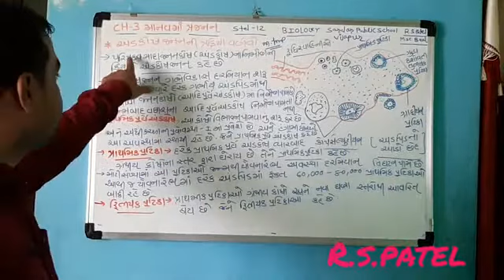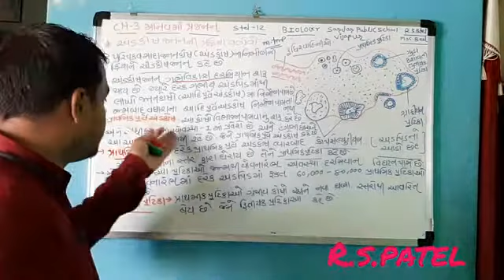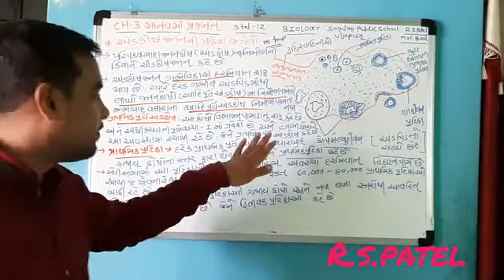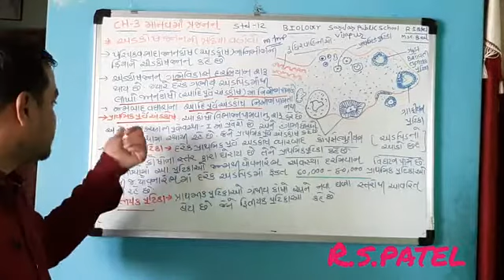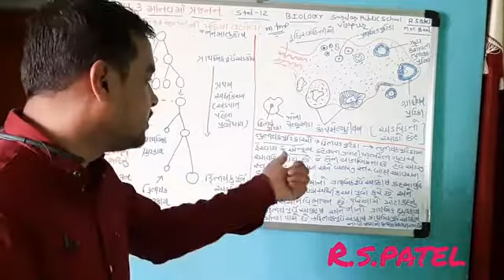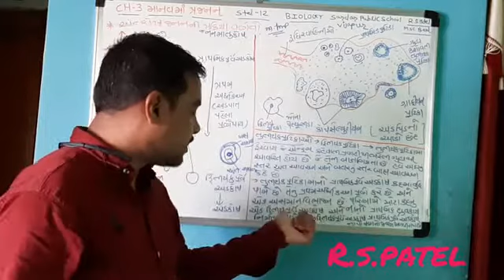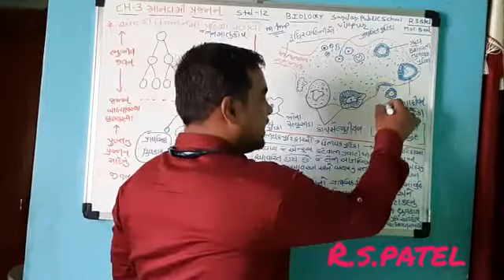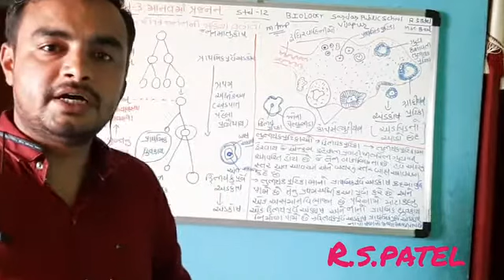અંડકોષ જનન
Std-12
Biology
Ch-3
માનવમાં પ્રજનન